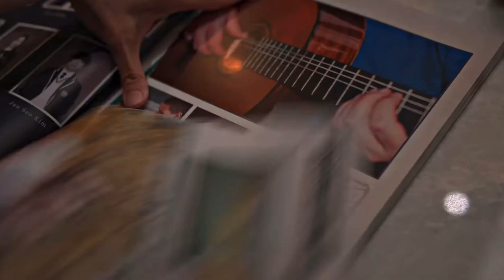XO Kitty: The Series That Will Make You Believe in Love Again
Get ready to fall in love with the adorable love story of Mino and Kitty in "XO Kitty"! This heartwarming movie follows the journey of two unlikely friends who find love in the most unexpected way. In this video, we've compiled the cutest scenes between Mino and Kitty that will make your heart melt. From their first meeting to their sweetest moments together, this video showcases the best of their love story. Whether you're a hopeless romantic or just looking for a feel-good video, this compilation is sure to put a smile on your face. So sit back, relax, and enjoy the cutest love story of the year with Mino and Kitty in "XO Kitty"!